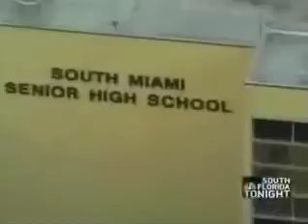Miami NBC's Profile of Marco Rubio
Miami NBC's Jackie Nespral interviewed Marco Rubio for a profile piece leading up to the Nov. 2 elections.